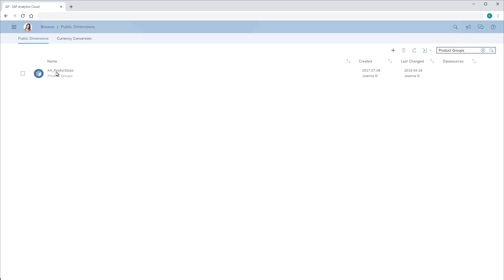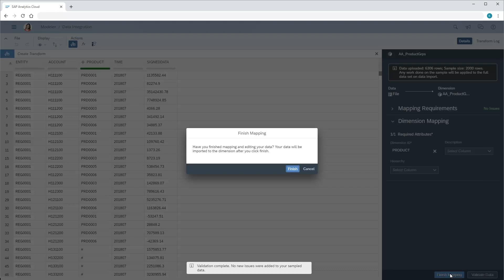Import master data into public dimensions: SAP Analytics Cloud (2019.8.2)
In this video tutorial, you will import changes to the master data for a public dimension from a data source.